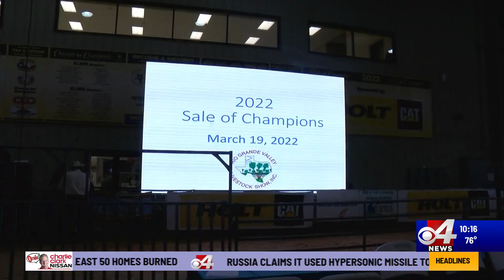Grand champion steer wins over $23k in scholarship funds at RGV Livestock Show and Rodeo